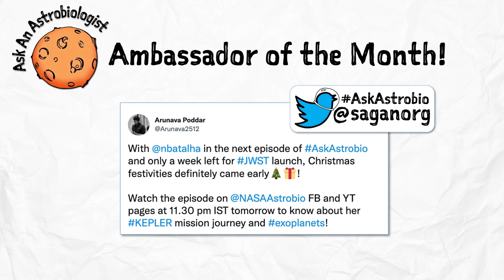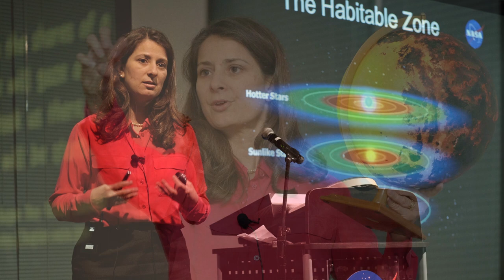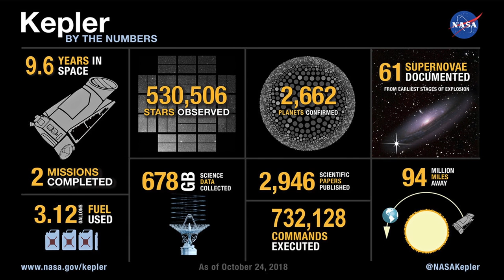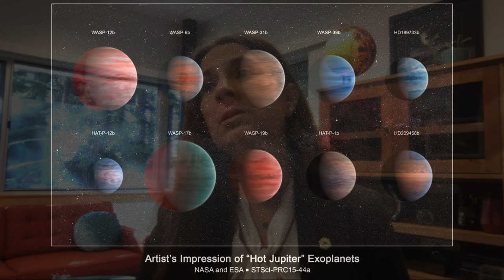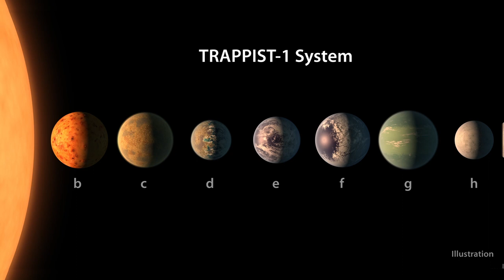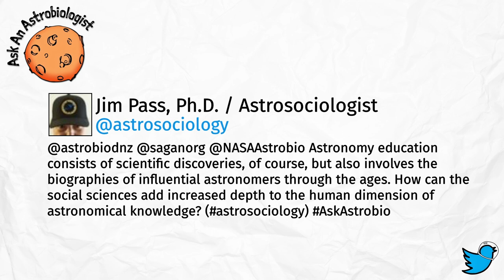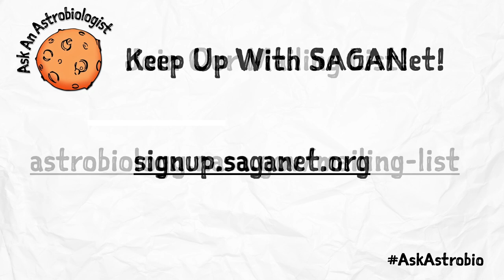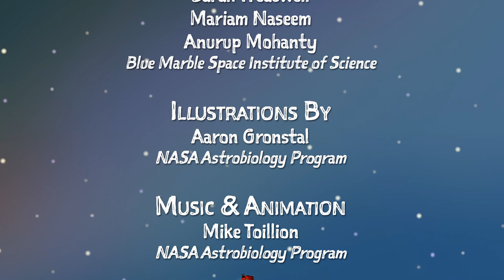The Legacy of Kepler & the Bright Future of Webb with Dr. Natalie Batalha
Our guest is Dr. Natalie Batalha, astrophysicist and professor of Astronomy and Astrophysics at UC Santa Cruz, specializing in detecting and characterizing exoplanets, including potentially habitable alien worlds! Dr. Batalha was the Co-Investigator and Mission Scientist for the Kepler Space Telescope, and today uses the world’s most powerful ground-based telescopes to identify planets suitable for further study with the upcoming James Webb Space Telescope.

What is Ask An Astrobiologist?
Once a month, SAGANet and the NASA Astrobiology Program host a program called "Ask an Astrobiologist", where the public is invited to interact with a high-profile astrobiologist, who replies to Twitter, Facebook, and chat questions live on video. Each session lasts about an hour.

The Legacy of Kepler & the Bright Future of Webb
Featuring Dr. Natalie Batalha (University of California, Santa Cruz)

Production Assistants:
Sarah Treadwell (Blue Marble Space Institute of Science)
Anurup Mohanty (Blue Marble Space Institute of Science)
Mariam Naseem (Blue Marble Space Institute of Science)